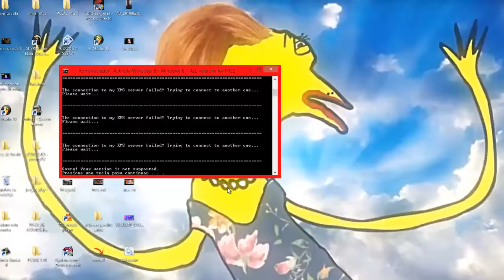Activar Windows 8 2018 Fácil y Rápido En Menos De 1 minuto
Activar Windows  8 8.1 y todas sus versiones en menos de 1 minuto, muy fácil!

Este tutorial es en menos de un minuto!